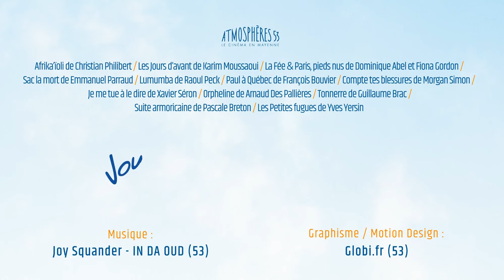Teaser Reflets du Cinéma 2017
LA BANDE-ANNONCE DU FESTIVAL
Merci Pierre (globi.fr) pour le montage, merci Joy Squander (joy-squander.fr)pour les notes entraînantes !